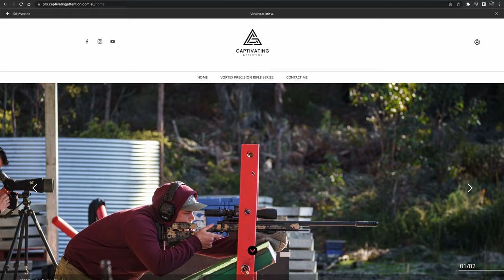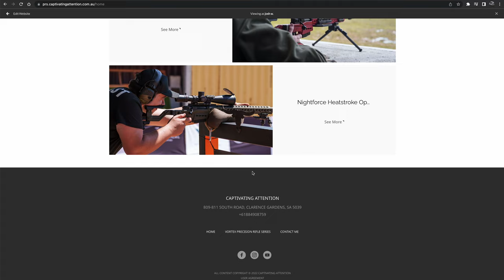The Vortex Precision Rifle Series Finale In ONLY 7 Photos!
Josh went along to the 2022 Vortex Precision Rifle Series Finale to capture the event.
Following his latest trend with Polaroid-style prints, Josh printed out the 7 photos that he thought best represented how the weekend went.

To view all of the photos that we have captured this season following the 2022 Vortex Precision Rifle Series head
The full season is available to view, download (for personal use), purchase for commercial use or you can order canvas & prints!